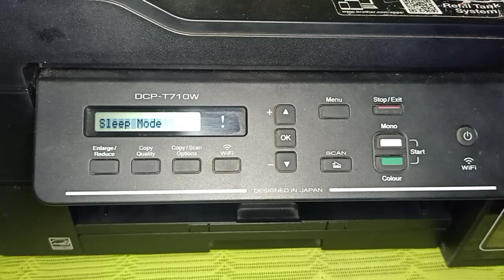How to load envelope on printer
In this video I will show you how to properly load envelope on printer.